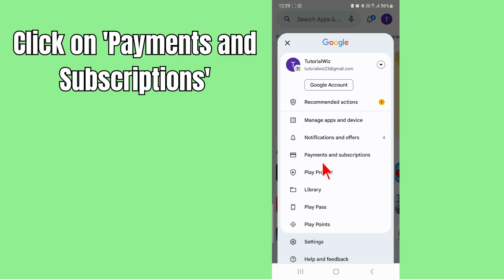How To Add PayPal Account To Google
In the digital age, having a quick and secure way to manage your payment methods is essential. In this tutorial, we'll guide you through the process of adding your PayPal account to Google swiftly and easily. Whether you're an online shopper, content creator, or just want a convenient way to manage your finances, this guide is designed to help you get started.

00:00 Intro
00:10 How To Add PayPal Account To Google
00:45 Outro